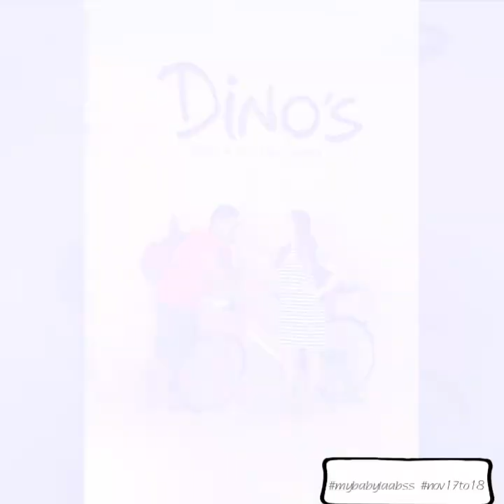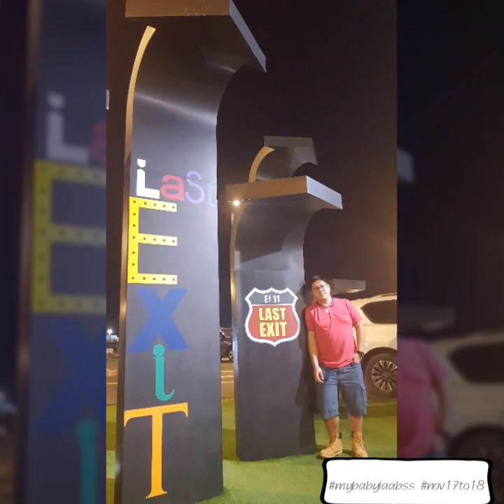Trip to Abu Dhabi @ Pearl Rotana Capital Centre